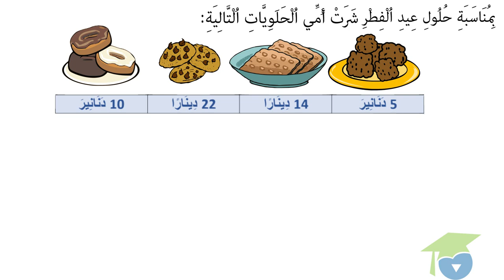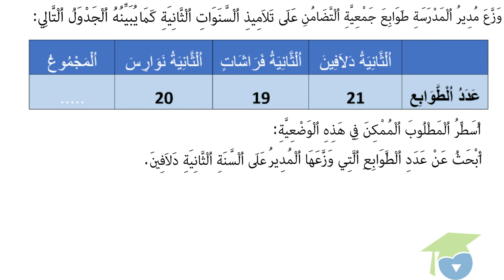ﺍﻟﻤﺴﺘﻮﻯ ﺍﻟﺜﺎﻧﻲ ﺭﻳﺎﺿﻴﺎﺕ ـ الدرس 32 ـ ﺗﺤﺪﻳﺪ ﺍﻟﻤﻄﻠﻮﺏ